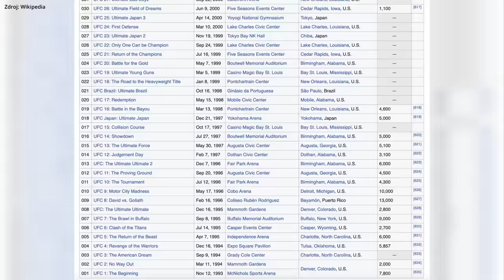MILIÓNY NA VSTUPENKÁCH? | 30 FAKTOV PO UFC 295: PROCHÁZKA vs. PEREIRA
Viac o téme sa dozviete vo videu 📺

Foto: UFC/úprava